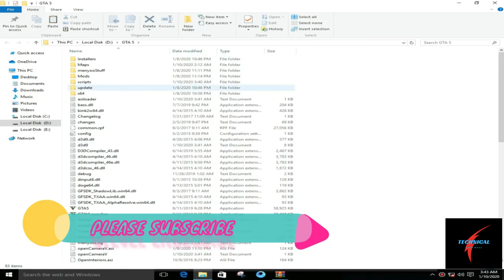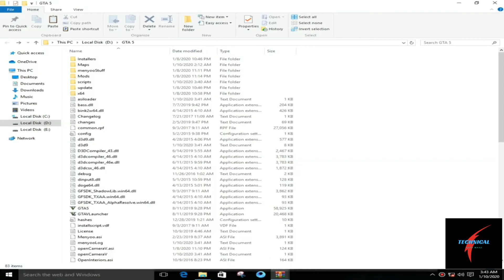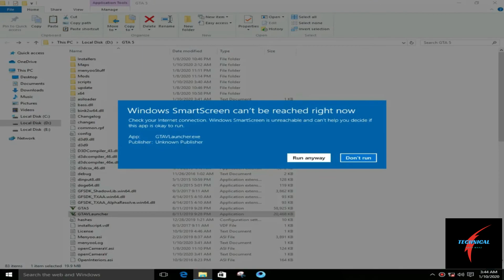How To Download And Install Sleep AnyWhere Mod In Gta 5 |TECHNICAL SAAD MAAZ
Hello Guys
What's up
You Are Watching Technical saad maaz  Youtube Channel. So Today I Will Tell You How  To download and install sleep anywhere mod in gta 5 Easy Installation Process Please subscribe My channel And For Any Question Please Comment,Like,Share Our video

                                                 ALLAHAFIZ